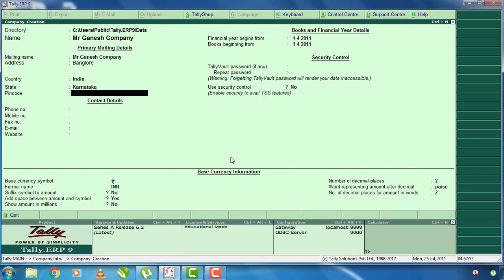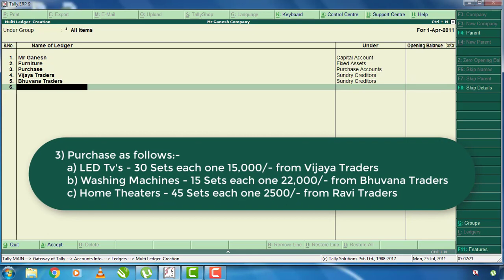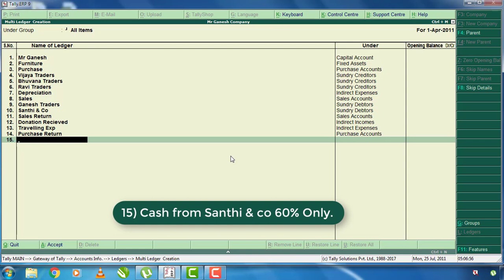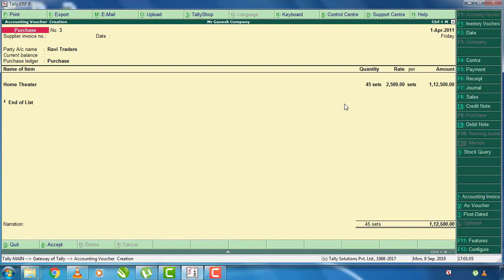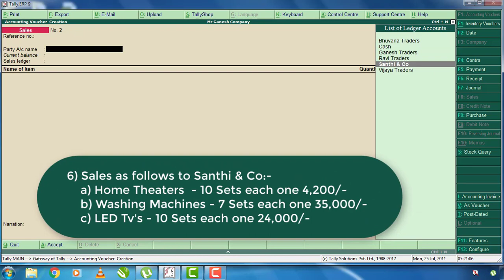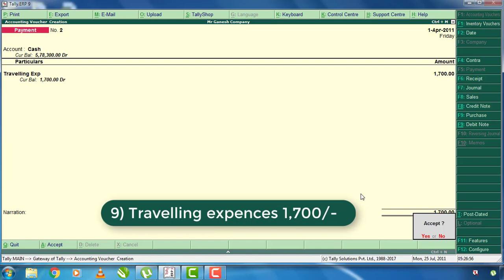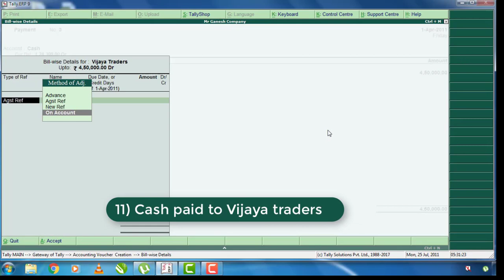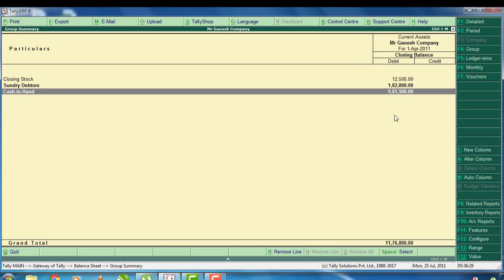18. Credit Note & Debit Note in Tally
Hi Friends this is my 18th tutorial on Tally tutorial in Kannada. If you want to watch my previous videos please visit to this

COMPUTERSADDA